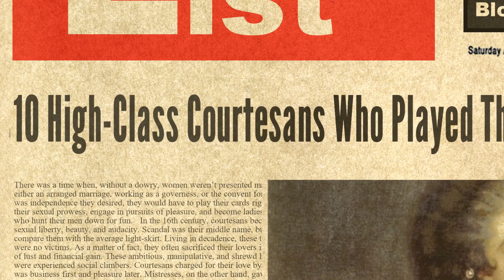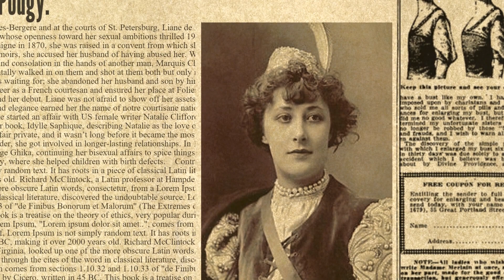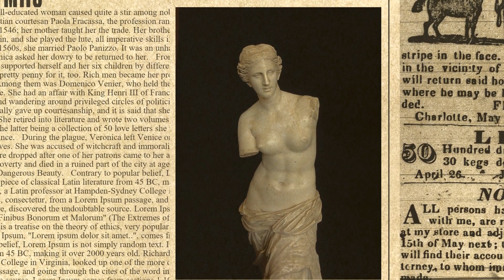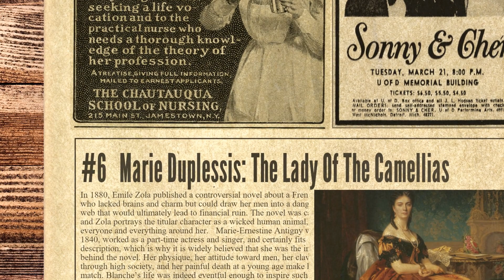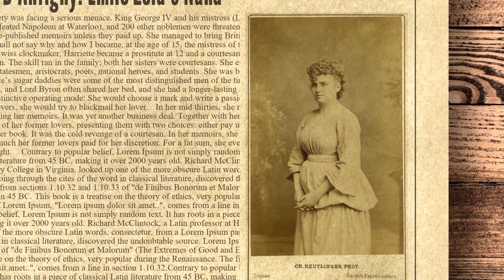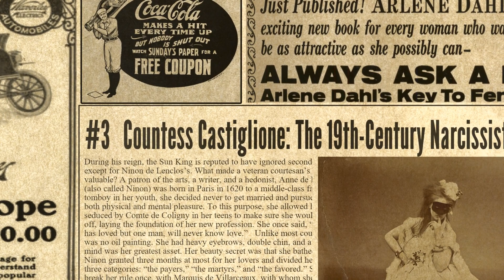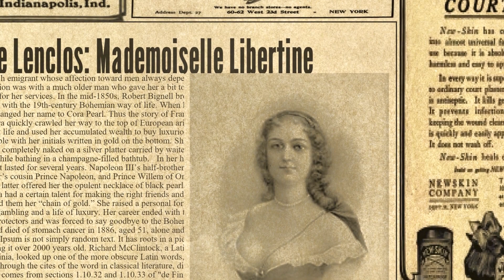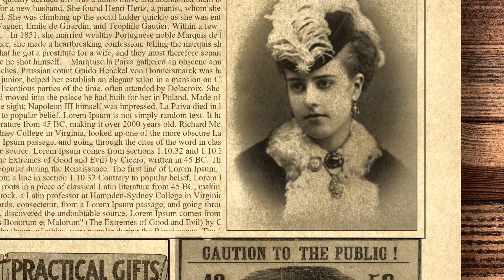10 High-Class Courtesans Who Played Their Clients Like Fiddles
There was a time when, without a dowry, women weren’t presented many choices. It was either an arranged marriage, working as a governess, or the convent for them. If it was independence they desired, they would have to play their cards right, exploit their sexual prowess, engage in pursuits of pleasure, and become ladies of the night who hunt their men down for fun.In the 16th century, courtesans became a symbol of sexual liberty, beauty, and audacity. Scandal was their middle name, but one cannot compare them with the average light-skirt. Living in decadence, these temptresses were no victims. As a matter of fact, they often sacrificed their lovers in the name of lust and financial gain. These ambitious, manipulative, and shrewd high-flyers were experienced social climbers. Courtesans charged for their love by the hour; it was business first and pleasure later. Mistresses, on the other hand, gave away their love willingly, while a courtesan in love could no longer call herself a courtesan.